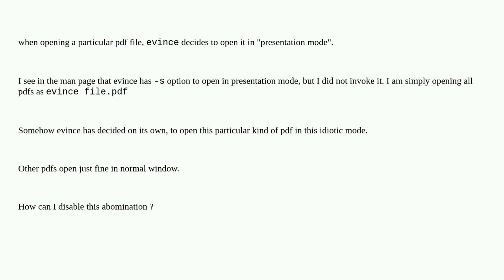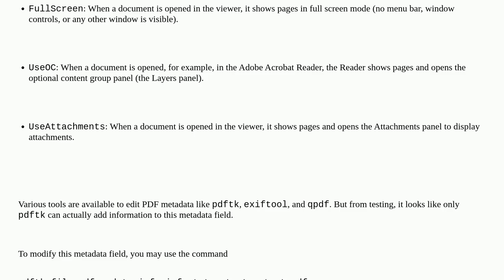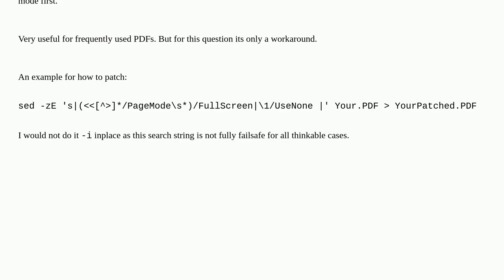Unix: evince opens pdf in "presentation mode"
evince opens pdf in "presentation mode"

A special thanks goes out to the community

  pdf evince file-metadata